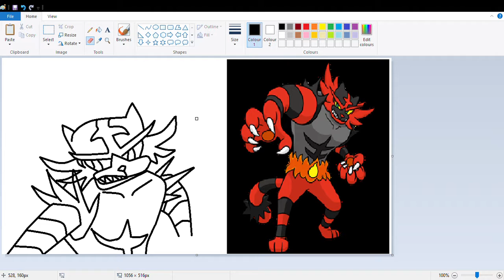Incineroar art tutorial part 2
Hello guys and this is my next video of showing you how to draw Incineroar